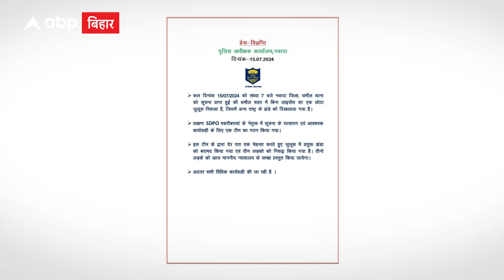Nawada: मोहर्रम के जुलूस में युवक ने लहराया फिलिस्तीन का झंडा, वीडियो वायरल होने पर कार्रवाई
यूपी के बाद अब बिहार में कुछ असमाजिक तत्वों ने मुहर्रम के मौके पर माहौल बिगाड़ने की कोशिश की है... मामला बिहार के नवादा जिले का है जहां मुहर्रम जुलूस निकालने के दौरान फिलिस्तीन का झंडा लहराने का एक वीडियो सोशल मीडिया पर काफी तेजी से वायरल हो रहा है. बीते रविवार को चादरपोशी को लेकर जुलूस निकला था. इसी दौरान कुछ लड़कों ने फिलिस्तीन का झंडा लहराया. वीडियो सामने आते ही नवादा के एसपी ने एक्शन भी ले लिया. इस मामले में तीन लड़कों को हिरासत में लिया गया है. जिन्हें आज कोर्ट में पेश किया जाएगा...